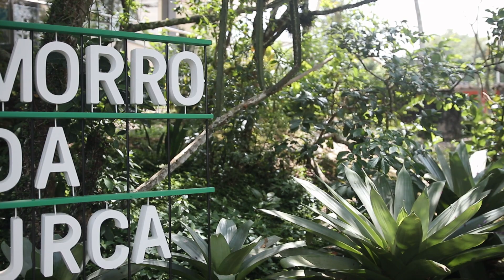Pao de Açúcar - Rio de Janeiro